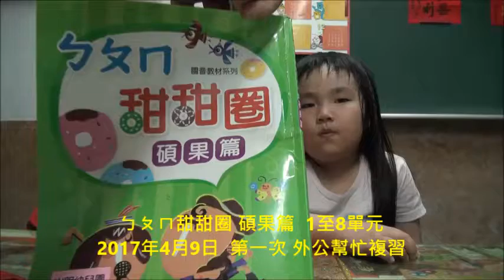ㄅㄆㄇ甜甜圈 碩果篇 1至8單元 陳璽合&陳啟祐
2017年4月9日  第一次 外公幫忙複習